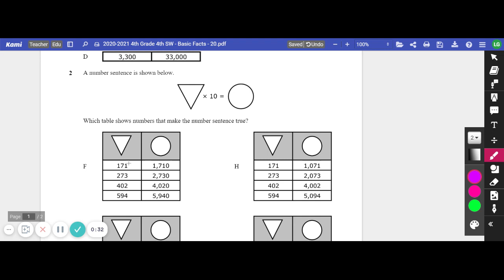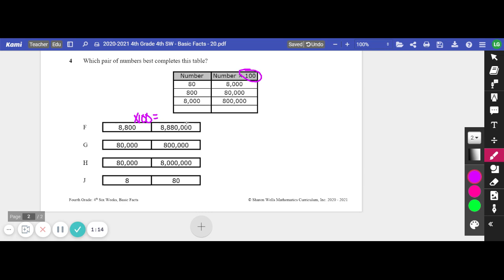Basic Facts March 4